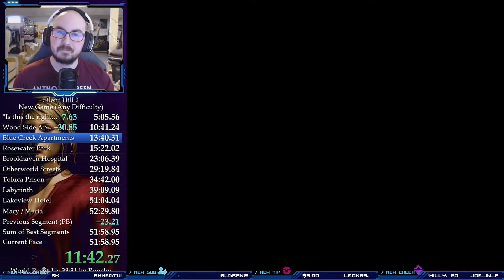Silent Hill 2 (PC) NG Any% Speedrun Personal Best (48:03) | LeviRuns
Hey all! This is my current personal best for Silent Hill 2 (PC) NG Any% My final time was 48:03.